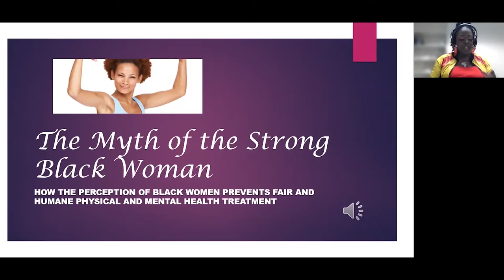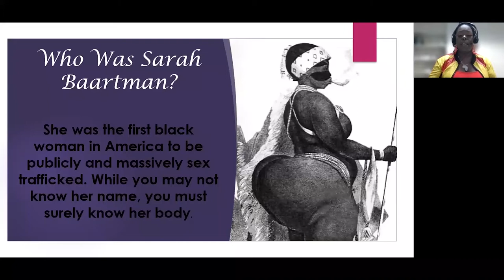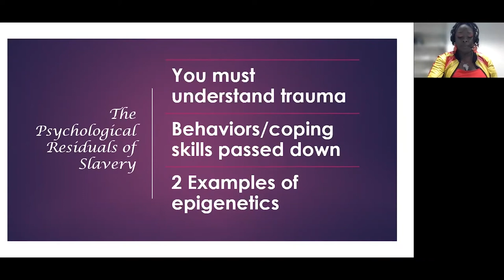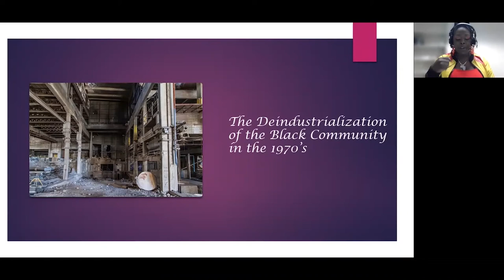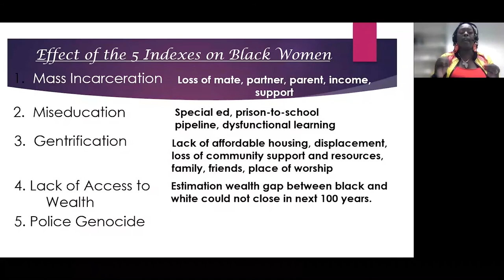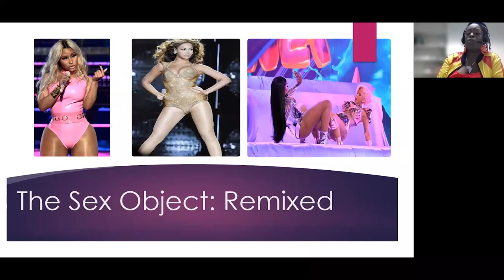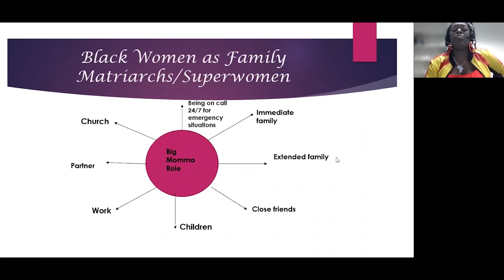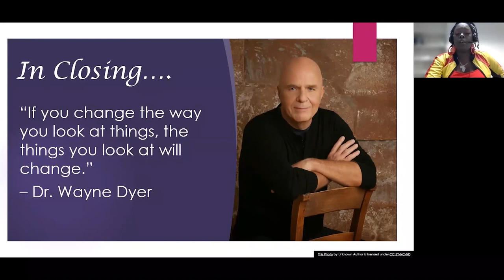The Myth of the Strong Black Woman: Naomi Gaines-Young's Keynote Address on Black Women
N.G. Young's aka Naomi Gaines=Young Keynote Address on how the perception of back women has been a barrier to mental wellness, and physical treatment in America. Original date April 2021 at Minnesota State's Multicultural Annual Conference.